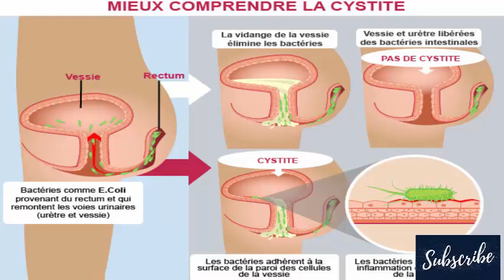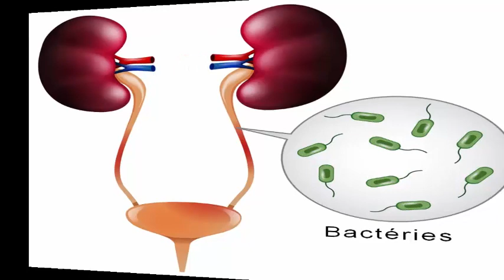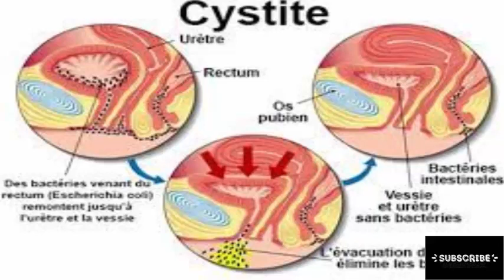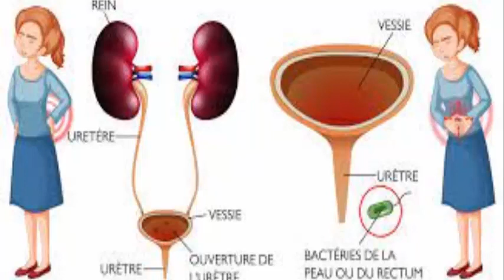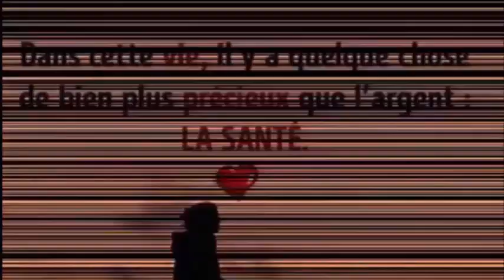Voici comment guerir cette maladie avec des astuces puissantes naturelles. Santé&Divertissement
6 façons efficace de faire descendre les règles plus rapidement a l'aide ces palntes 100% naturelles